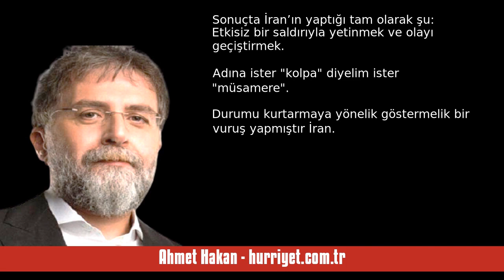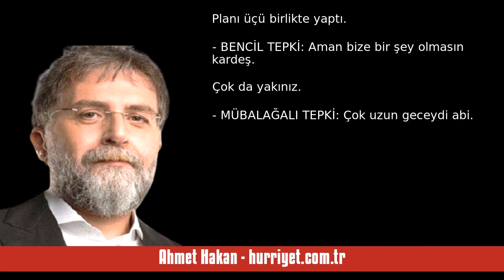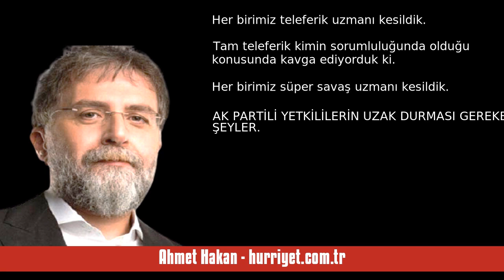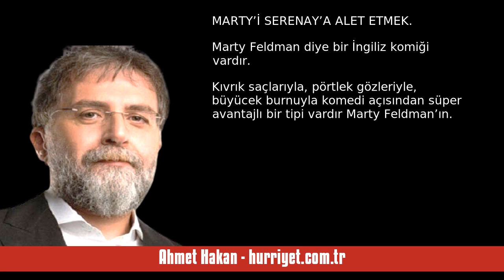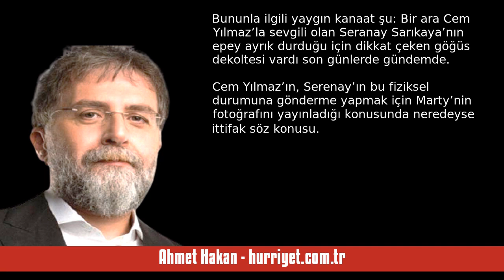AHMET HAKAN: ÇOK HESAPLI KİTAPLI BİR VURUŞ - SESLİ MAKALE DİNLE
Ahmet Hakan - hurriyet.com.tr - Çok hesaplı kitaplı bir vuruş - 15 Nisan 2024 tarihli yazısının seslendirmesi

"Birinin seçim kazanmak için...

Öbürünün iktidarda kalmak için...

Bu yüzden İran’a sürekli “gel gel” yaptılar.

En son İran’ın Şam’daki temsilciliğini vurdu İsrail.

Bu son olay öyle açık bir provokasyondu ki...

Bir misilleme yapması gerekiyordu İran’ın.

İran’ın misillemesi, öyle bir misilleme olmalıydı ki...

- Hem ABD ve İsrail ikilisine istediklerini tam olarak vermemeliydi.

- Hem de “Bakın, bakın. Onurumuzu kurtardık. İsrail’i vurduk” demeye yetmeliydi.

Sonuçta İran’ın yaptı. "